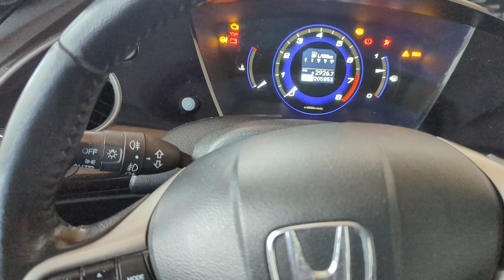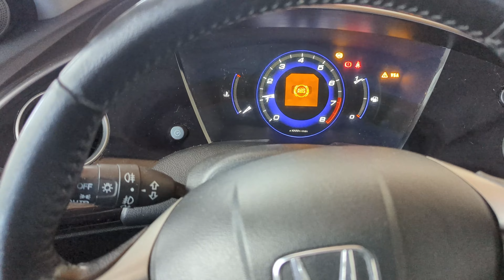Twoje auto ciężko odpala? Co robić? Poradnik! Problemy z odpalaniem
W tym filmiku szukamy przyczyny słabego odpalania mojej Hondy Civic.

Mój sprzęt do nagrywania:

-Canon G15,